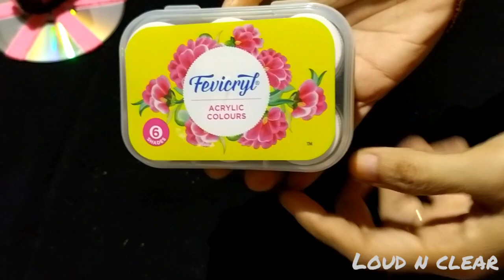PENCIL ORGANIZER FOR DESK Malayalam | PEN STAND | MAKEUP STAND | Using Waste Items | LOUD N CLEAR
Pencil organizer for desk Malayalam
LOUD N CLEAR
|LOUD N CLEAR
PEN STAND
PENCIL STAND
MAKEUP STAND
DIY
USING WASTE ITEMS ONLY